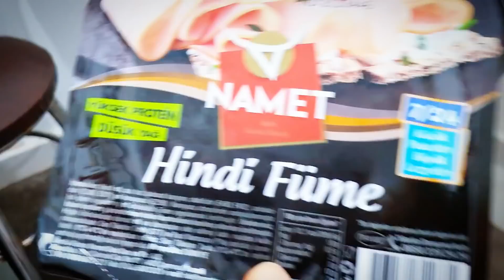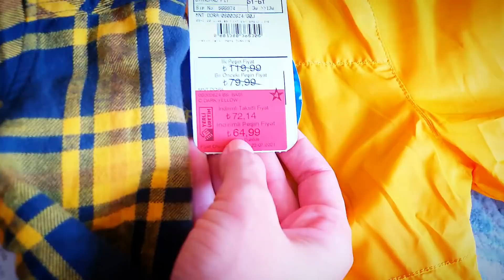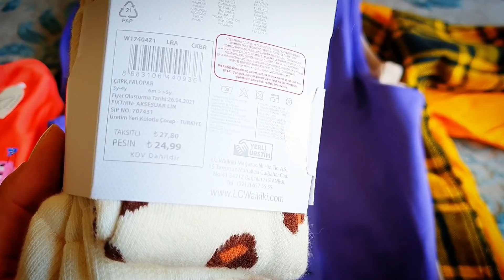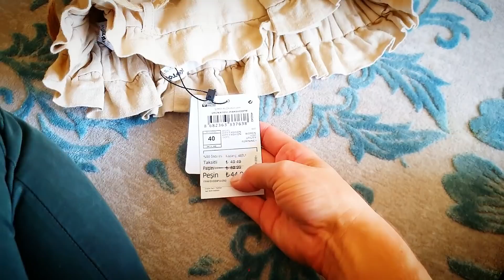тётя Зуля и Аделька✅ кем станет Аслан✅ВОРУЮТ КОНФЕТЫ✅ покупки - НЕ НОШУ СТРИНГИ✅ плов и второй ПЛОВ✅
Добро пожаловать на мой канал ( в мой дом) , вытираем ноги и садимся поудобнее ))) Меня зовут Фатима .
Я ОООЧЕНЬ жизнерадостный человек , чем пытаюсь делиться с окружающими .